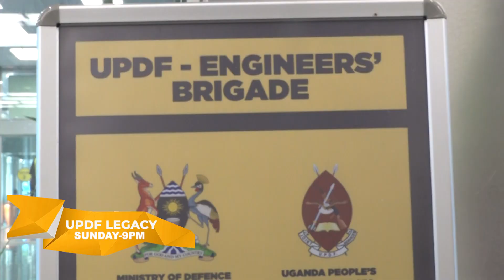UPDF LEGACY: ENGINEERING WORKS AT ENTEBBE AIRPORT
UPDF Engineers Brigade is undertaking construction works at Entebbe international  airport.